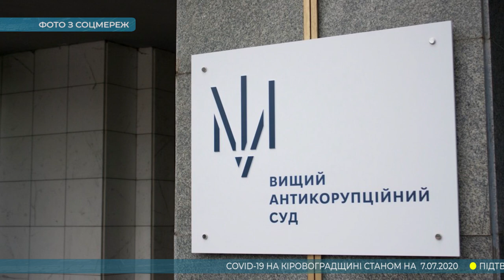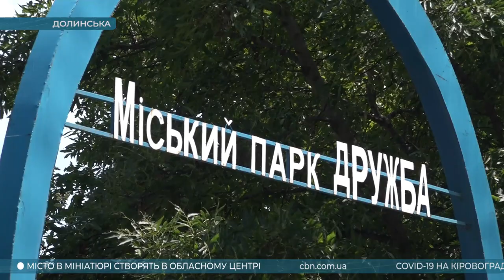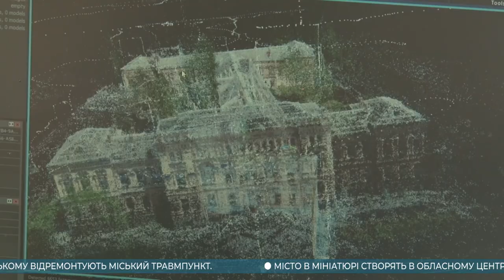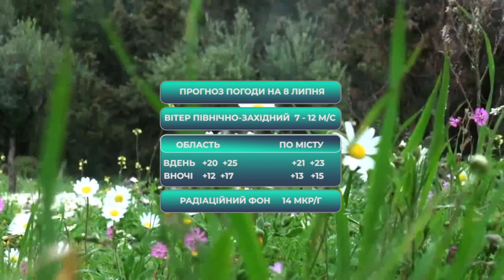Головні новини Кіровоградщини | 7 липня 2020 року | телеканал Вітер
У випуску:

* Апеляційну скаргу ексголови Кіровоградської ОДА Андрія Балоня повернули через неналежно оформлені документи адвоката;
* Близько трьохсот мільйонів гривень втратили жителі п’яти районів Кіровоградщини які орендували елеватори у Долинського комбікормового заводу;
* На території Кіровоградської області розпочались роботи з ремонту дороги Кропивницький-Кривий Ріг;
* У Богданівці Знам'янського району зійшов із колії вантажний потяг;
* Уперше за півстоліття у Кропивницькому відремонтують міський травмпункт;
* У Долинській вандали понівечили алею, висаджену АТОвцями;
* У Кропивницькому розпочнуть створювати місто в мініатюрі;